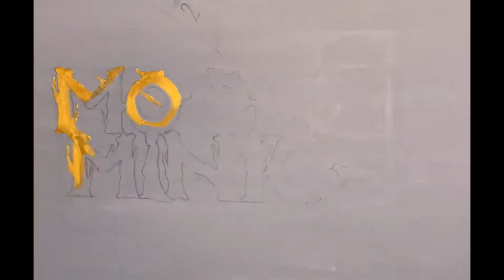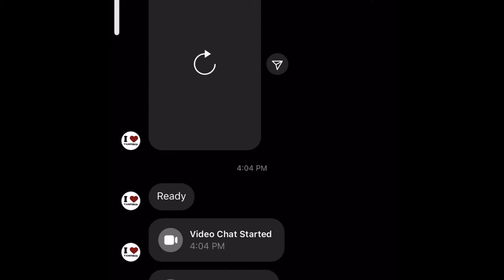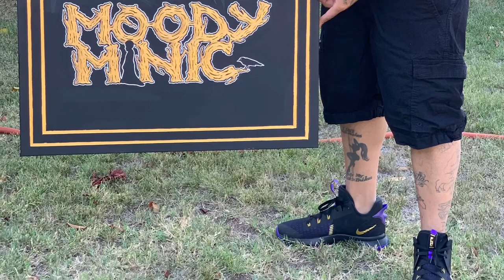MOODY MINIC-MOODY BEAR- Time lapse painting process